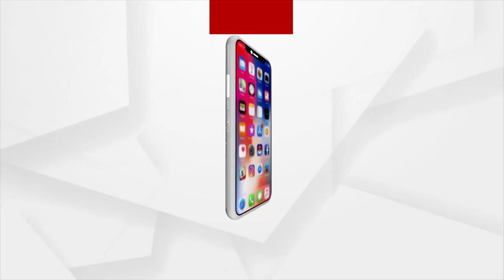Sata Katha || ସରକାର ତମେ ଡାହା ଗାଲୁଆ !